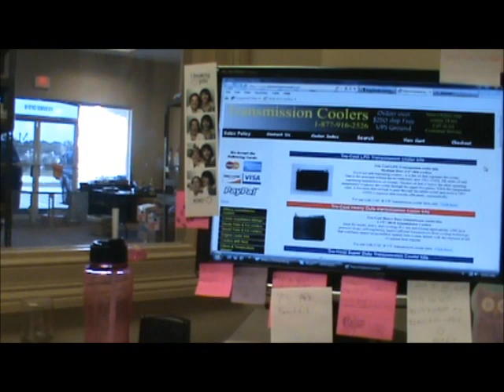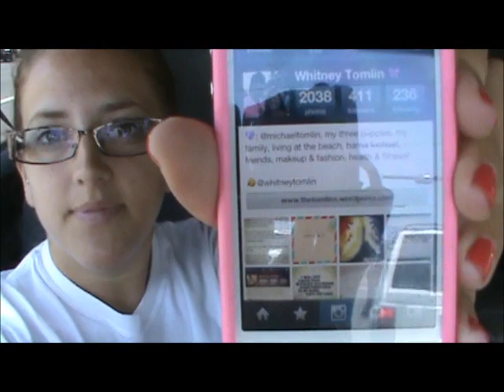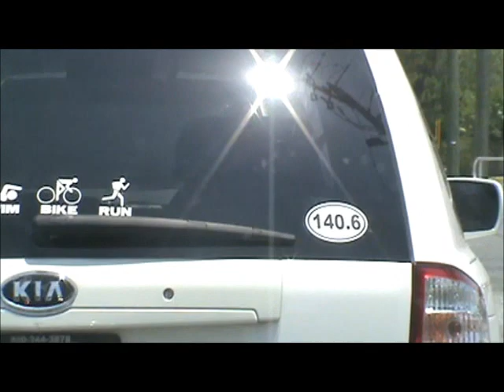LOOK AT DAT BUTT! - June 6, 2012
Just an average work day. Be sure to stick around until the end to see some sweet dance moves!

whitneytomlin
michaeltomlin